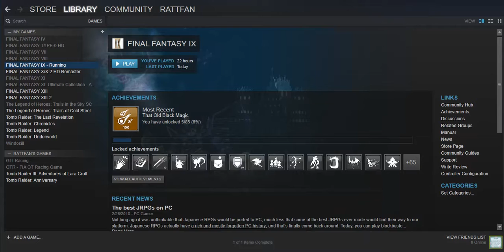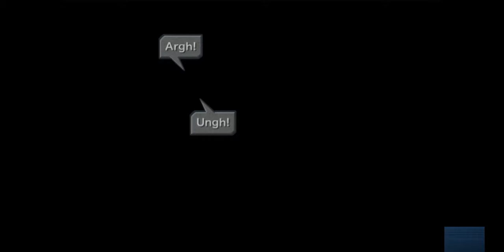Me playing FF IX (9) Part 1. I am talking though this.. lol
Me playing FF IX (9) art 1.
I am talking though this lol
If you like a laugh, than you should listen to me. haha.